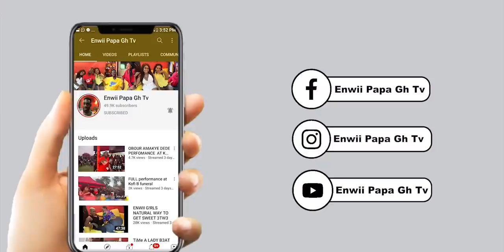Wowo: I s!ept w!th 20 GU¥$ just a day and this !s the reason why I did It that day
Hii Guys hahaha this is another top Interviw of this year 2021 hahah listening and learn from it it’s really educated and more